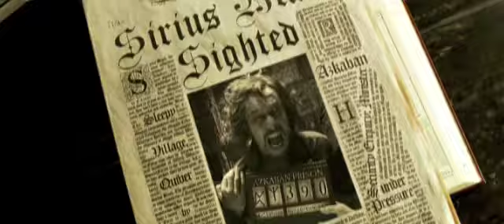Harry Potter Super Trailer